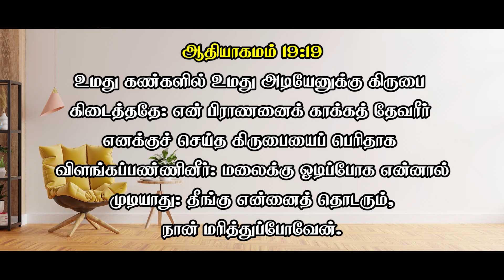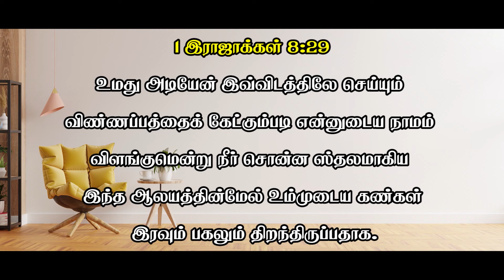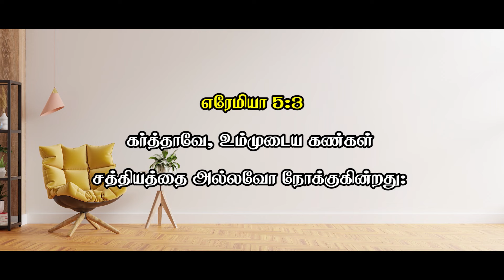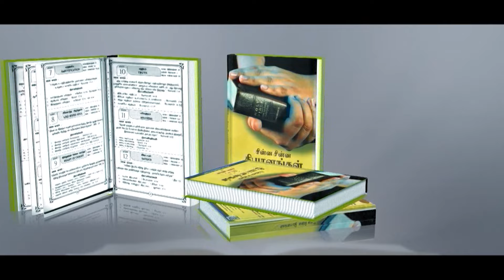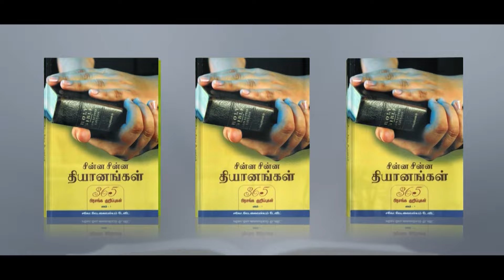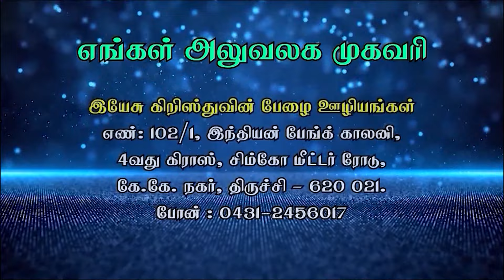கர்த்தரின் கண்கள் அதின்மேல் வைக்கப்பட்டிருக்கும்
இன்றய நாள் வாக்குத்தத்த வசனம்

கர்த்தர் உனக்கு துணையாய் இருப்பார்